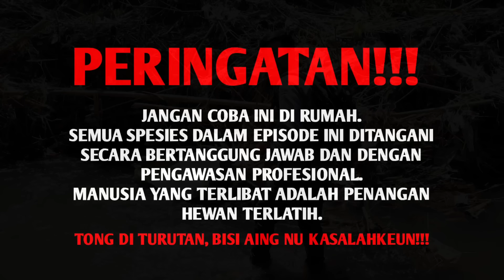Viral ...!! Detik-detik Digulung Tikar hidup hantu air (lulun samak) Pembuktian hantu lulun samak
Salam sahabat alam! Video kali ini, saya kembali berpetualang mencari hewan dipinggiran sungai yang kebetulan sedang surut atau airnya sedikit dangkal, kebetulan saya belum punya pakan untuk ular ular saya dirumah jadi saya sambil nyari pakan, banyak sekali hewan yang saya temukan dipinggir sungai tersebut, namun sayang banyaknya sampah disepanjang aliran sungai membuat saya sangat prihatin atas kondisi sungai dilokasi tersebut, bahkan ada pohon besar yang tumbang akibat terbawa oleh arus air yang sangat besar, dan menjadi tumpukan sampah yang menggunung, namun ditengah perjalanan saya dikejutkan dengan menemukannya kembali tikar atau samak, yang berada didalam gundukan sampah dan air yang sangat kencang, langsung spontan saya ingat mengenai si hantu air atau lulun samak atau hantu tikar, ataupun antu banyu, ya banyak versi mengenai si hantu tikar satu ini khususnya di daerah saya sendiri, mitos dan kepercayaan yang berkembang, tikar bekas orang meninggal ataupun bekas melahirkan ketika di hanyutkan ke sungai itu akan berubah menjadi hantu air yang bisa menyedot atau menggulung manusia kedalam air, sehingga bisa meninggal dunia, dan itu sudah sering saya bahas, untuk video penjelasan lengkapnya simak videonya sampai beres yah!